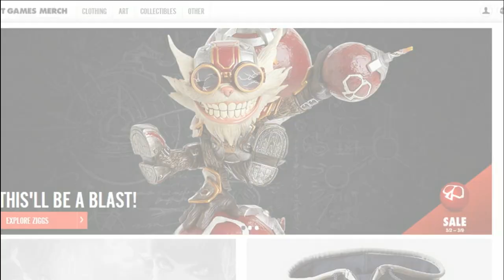SK Gaming vs Fnatic post-match analyst desk with Amazing | W7D1 S5 EU LCS Spring 2015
League of Legends Season 5 EU League Championship Series Week 7 Day 1. SK Gaming vs Fnatic post-match analyst desk with Amazing | W7D1 S5 EU LCS Spring 2015